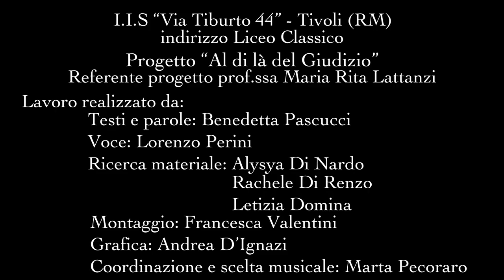"Ingenius" : 1° classificato Concorso Al di là del giudizio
Autore: Gruppo interclasse, indirizzo Liceo Classico, I.I.S “Via Tiburto 44”, Tivoli.
Il lavoro è il primo classificato alla prima edizione del concorso "Al di là del giudizio" di Fondazione Bracco, parte del progetto Artainment@School.